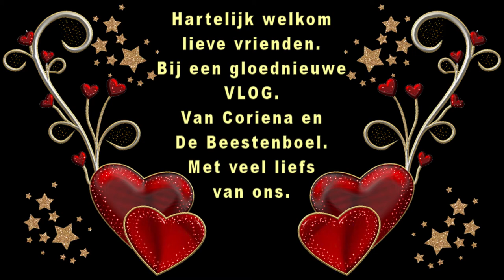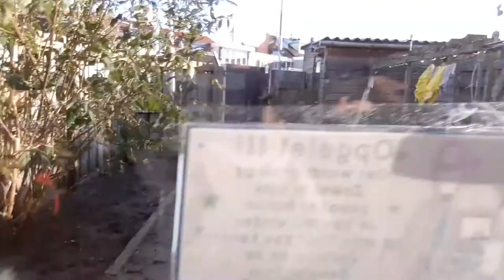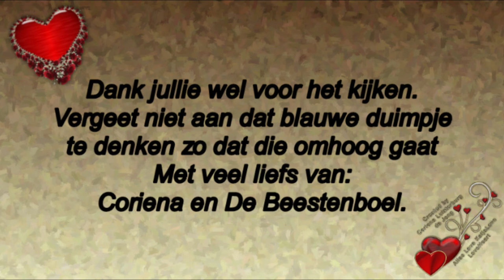Woensdag 18 november Wachten op Jack Pater en ik moet weg #942